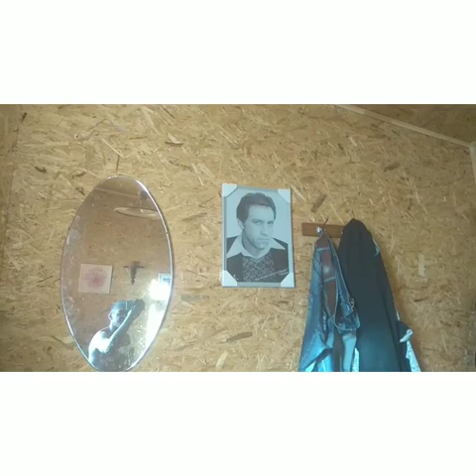тв маэстро. Узбек И Маэстро. Рабочий процесс.